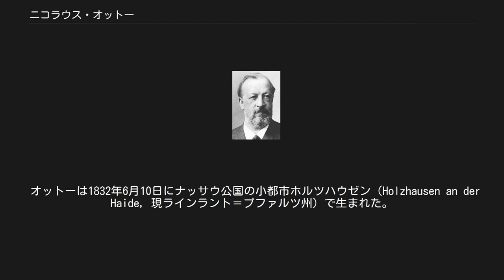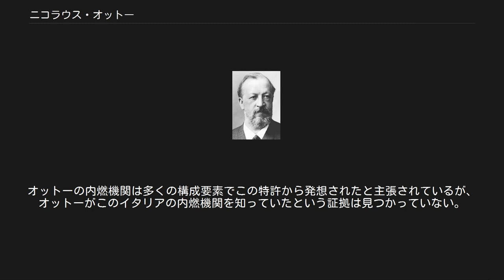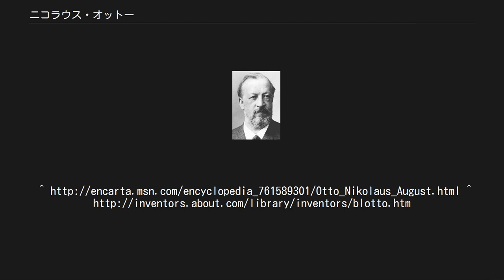ニコラウス・オットー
ニコラウス・オットー ニコラウス・アウグスト・オットー（Nikolaus August Otto, 1832年6月10日 - 1891年1月26日）は、ドイツの発明家。
ピストン室で直接燃料を効率的に燃焼させる初めての内燃機関を発明した。
現在でも4ストロークの概念は「オットーサイクル」という言葉に残されている。
 オットーは1832年6月10日にナッサウ公国の小都市ホルツハウゼン（Holzhausen an der Haide, 現ラインラント＝プファルツ州）で生まれた。
そこで初等教育を受け、1848年、16歳の時に学校を離れて生活のために食料品店で働き始め、後にケルンに転居した。
1859年に初めてエティエンヌ・ルノワールの石炭ガス燃焼機関を見た後で内燃機関の実験を始めた。
 1861年、ルノワールの設計を基にした内燃機関を初めて試作した。
1864年、ケルンで内燃機関製造会社N.A.オットーを共同経営者のオイゲン・ランゲンと共に立ち上げた。
この会社は今日でもドイツAGとして存続しており、140年以上の歴史を誇る、世界でも最古の内燃機関製造会社となっている。
 1867年、オットーの会社は当初2サイクルの内燃機関を生産した。
オットーの会社の創業期に、まず「大気気体出力機械」で大きな前進があった。
この機械はパリ万国博覧会で、小企業による経済的な推進機械として金賞を受賞した。
この内燃機関の生産は1868年に始まった。
1872年、オットーの会社にゴットリープ・ダイムラーとヴィルヘルム・マイバッハがしばらく加わり、4ストローク・サイクル、すなわち「オットー・サイクル」内燃機関の概念を作り上げ、1876年には文書化された。
1877年、オットーは「オットー・サイクル」で特許を取得し、1882年にヴュルツブルク大学の哲学部から名誉博士号を授与された。
 1884年、オットーは再度、内燃機関の設計を革新した。
この時点まで、内燃機関は燃料に石炭ガスを使っていたため、建物内に固定して使っていた。
また、ガスを点火し、始動するためには種火を必要とした。
これが低圧電磁点火装置の導入で、液体燃料が使えるようになり、移動する物体に搭載することが可能になった。
 1886年、オットーの競合社がオットーの特許に異議申し立てをした。
これはフランスのアルフォンス＝ウジェーヌ・ボー・ド・ロシャスという技師が4ストロークを提案しているパンフレットが早くにあったというものであった。
このためにオットーの特許は無効となったが、その頃にはオットーの内燃機関は広く使われる唯一の物となっていた。
オットー・サイクルの内燃機関は今日でも自動車、オートバイおよびモーターボートに最も良く使われる物となっている。
オットーは1891年1月26日にケルンで死去した。
 ダイムラーとマイバッハは1890年にドイツAGを退社し、ダイムラー・モトーレン・ゲーゼルシャフト（ダイムラー・エンジン会社）を設立した。
その会社の目的は、オットーの会社で発明したのと同じ技術を使って、小型で高速の内燃機関を作ることであった。
1885年、ダイムラーとマイバッハはオットー・サイクルの内燃機関を積んだオートバイを設計、開発しており、特許も取得していた。
1886年、2人は駅馬車に実験的に内燃機関を搭載し、1889年、４輪自動車を開発した。
1892年、自動車を販売した。
 1900年にダイムラーが死去し、1909年にはマイバッハが会社を離れた。
1926年、その後継者がカール・ベンツの会社を合併し、ダイムラー・ベンツになった。
これが現在のメルセデス・ベンツである。
 オットー・サイクルの内燃機関は当初固定式で設計されており、その動作はシリンダー内のピストンを上下させるものである。
後に自動車の内燃機関に採用された形態では、4つのストロークが次のように定義される。
 下向きの吸気ストローク、石炭ガスと空気がピストン室に入る。
 上向き圧縮ストローク、ピストンが混合気を圧縮する。
 下向き出力ストローク、燃料混合気を電気点火器で発火させる。
 上向き排気ストローク、排ガスをピストン室から排出する。
 オットーはその内燃機関を固定式原動機としてのみ販売した。
 最近の歴史研究によると、イタリアの発明家エウジェーニオ・バルサンティとフェリーチェ・マッテウッチが1854年にロンドンで内燃機関の効率的に働く...